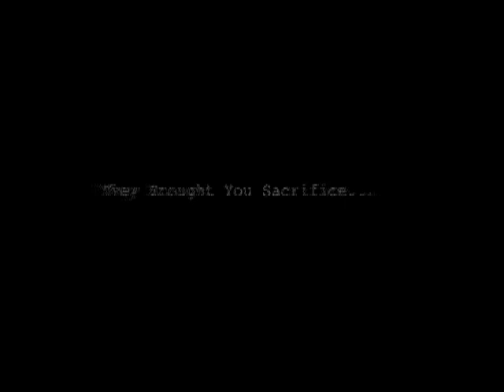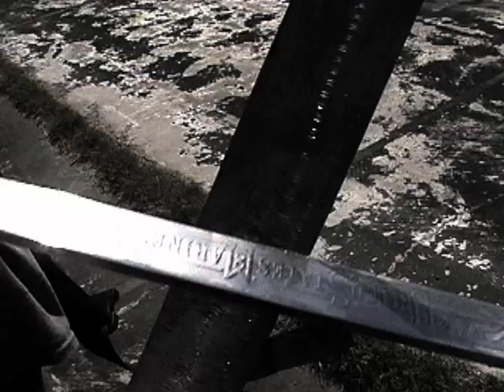Fallout Test Fight and Teaser Trailer | Vintage Unreleased Footage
Vintage never released alternate fight scene edit and trailer for our Fallout film we made in high school.